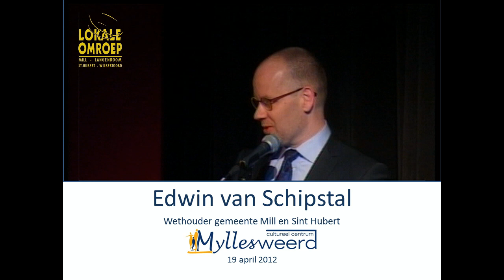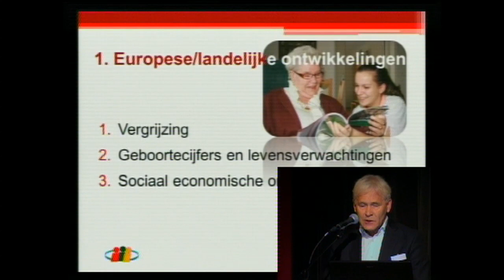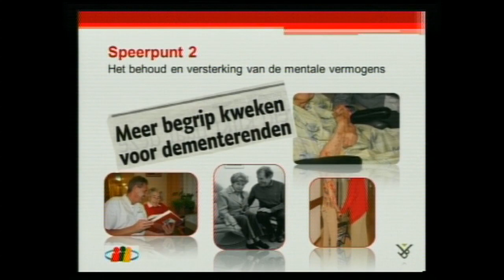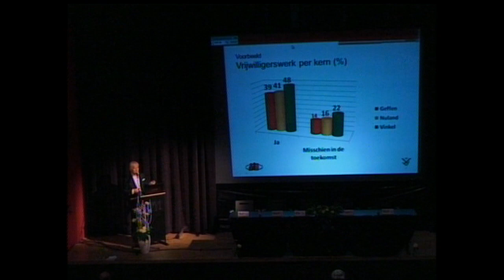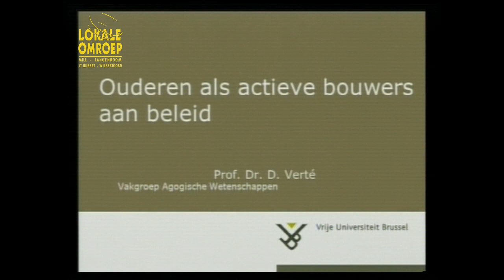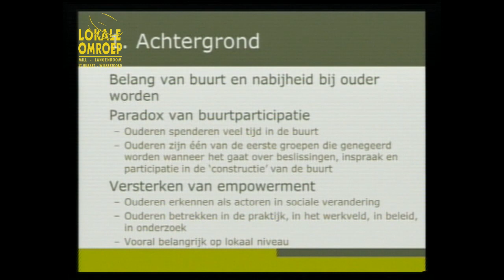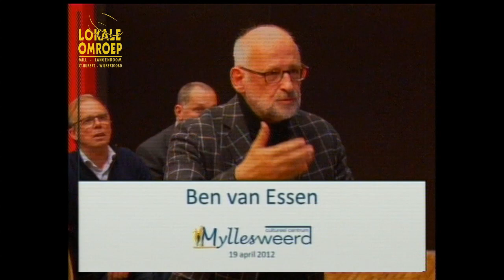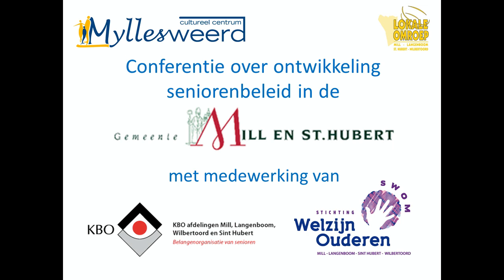20120419_kbo_congress_720p.mov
Lokale Omroep Mill, Live registratie van de conferentie ouderenbeleid vanuit Myllesweerd te Mill. 19 april 2012